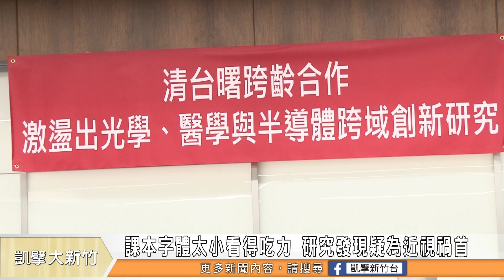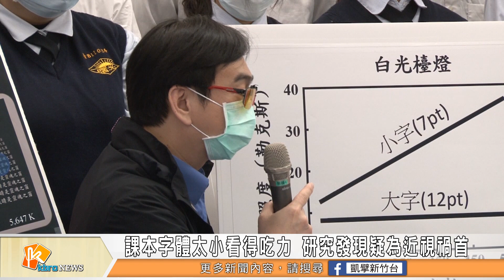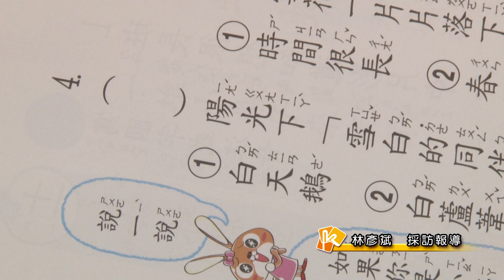課本字體太小看得吃力 研究發現疑為近視禍首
國小課本裡面，為了怕孩子看不懂國字讀音，通常會在旁邊標上注音符號，但最近有研究團隊卻發現，字體過小的注音符號，可能是造成孩子近視的原因之一。這支由台大醫院、清華大學以及曙光女中組成的研究團隊指出，閱讀過小的文字，會加重眼睛的負擔，因此如果字體可以適度放大，就可以有效降低孩子們的閱讀負擔。